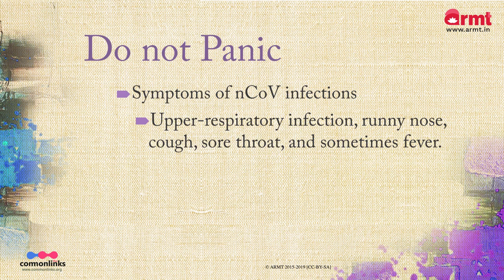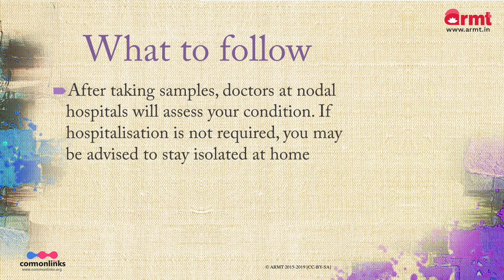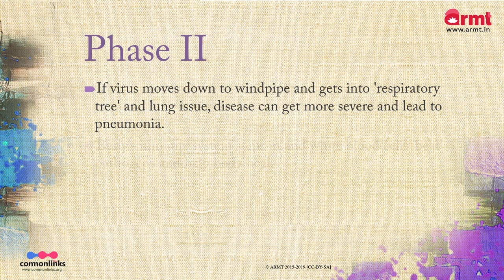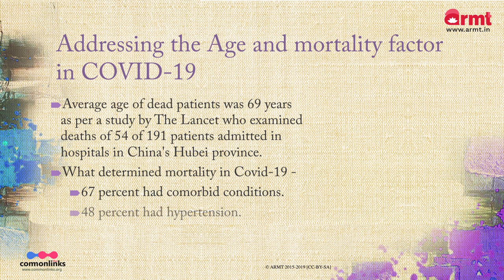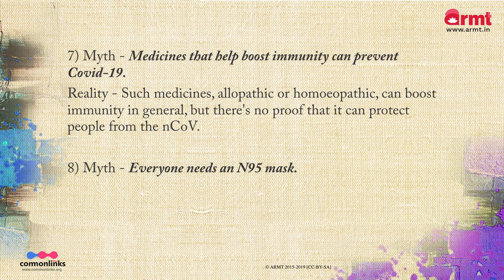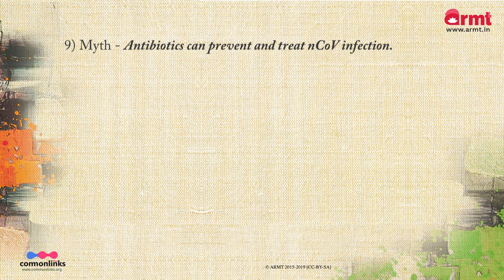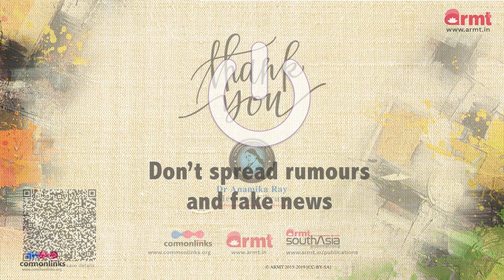Clarity on Coronavirus (COVID-19)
This video tells about a few important information on COVID-19 or Novel Corona Virus and also informs about the myths on this pandemic. This video is produced to create awareness among the people.